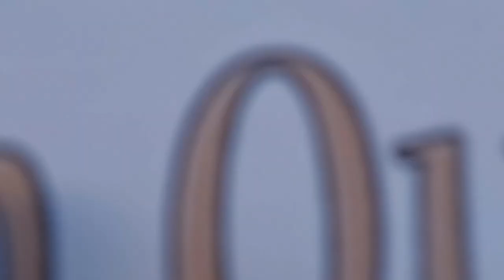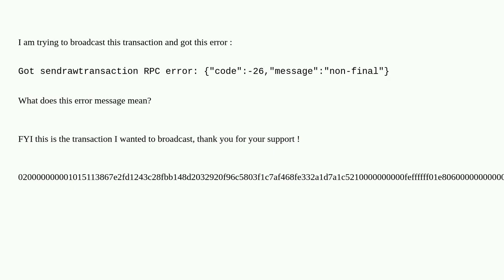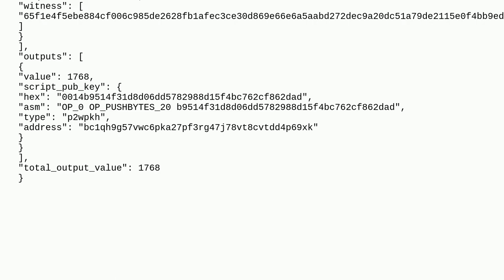Bitcoin: Got sendrawtransaction RPC error: "code":-26,"message":"non-final" when broadcast to htt...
A special thanks goes out to the community

  blockstream locktime